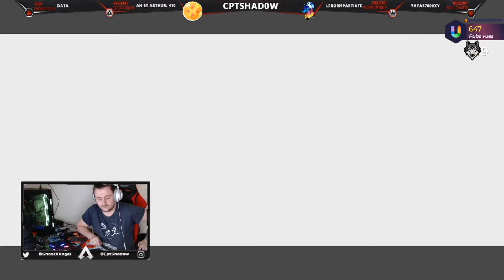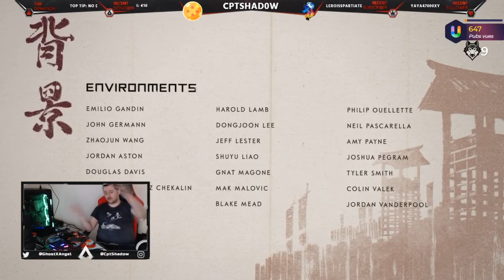[#9] GHOST OF TSUSHIMA (FINAL)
Epic Code createur: CptAngel42